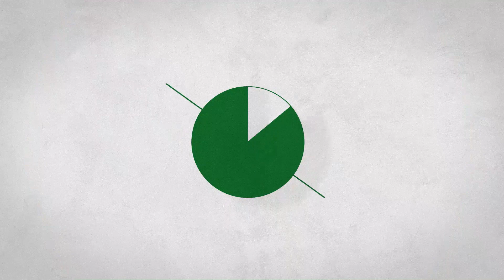Melhores Momentos de Operário 2 x 1 Cuiabá - TV NEC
Fantasma vence em casa com gols de Maílton e Lucas Batatinha. Junior Todinho descontou para o Dourado. Imagens: João Guilherme Castro - Foto: João Vitor Rezende - Arte: NEC